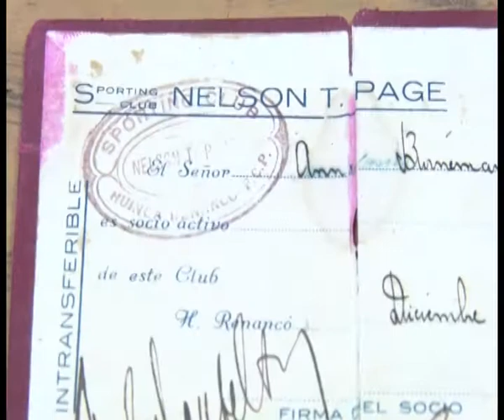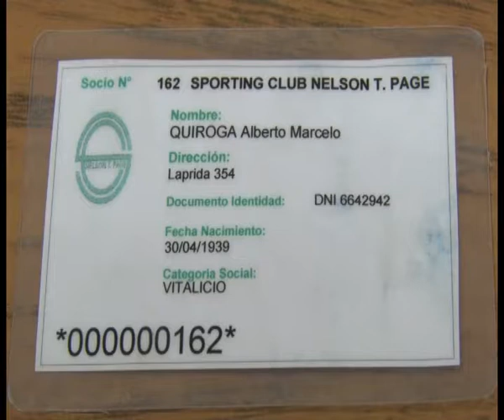ARRANCA EL CLAUSURA ALBERTO BOCHA QUIROGA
Como se acostumbra en la Liga Regional cada torneo posee un nombre de alguien vinculado al fútbol regional, en esta oportunidad le toco a Alberto Marcelo "Bocha" Quiroga, gran jugador del Sporting Nelson Tomas Page en los años 50 60, el torneo arranca este próximo domingo y la inauguración sera en el Estadio Tomas Chana